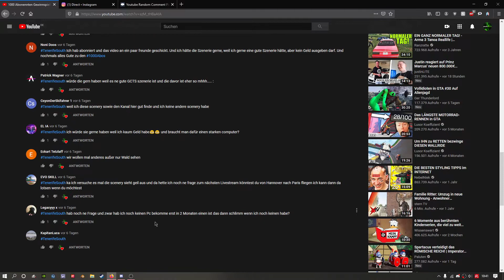1000 Abonennten Gewinnspiel AUFLÖSUNG!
Herzlichen Glückwunsch an dich!

Bitte Melde dich über Discord bei mir: EnjoyMyHitsYT#6821!

PC SPECS:
Asus GTX Strix 1070 8 GB
32 GB DDR4 Trident Z 3200 MHZ CL16
I7 8700K 5 GHZ 6 Cores
Asus Z390-F Gaming Mainboard
NZXT X52 Liquid Cooling
2 TB HDD WD
128 GB SSD
RM750X Corsair Power Supply
CoolerMaster MasterCase PRO 5 (Nvidia Edition)
Asus VG275Q Gaming Monitor 1MS FULL HD 1920x1080